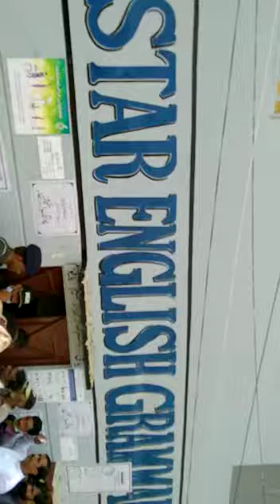Cantonment Board multan Election main aurton ka polling station main lartaey.